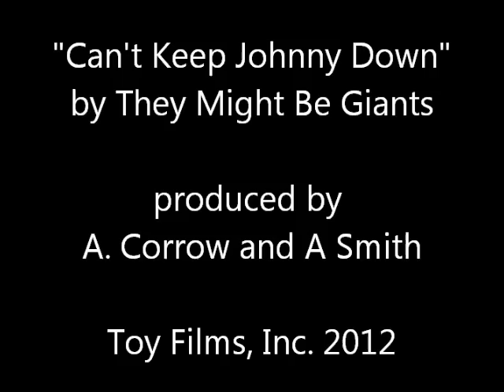"Can't Keep Johnny Down" by TMBG (video by Toy Films, Inc)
LEGO movie features a really big fedora, and a really big boat with Plankton. Music by They Might Be Giants (2012); animation and production by A. Corrow and a Smith (Toy Films, Inc).

This music provided for entertainment and informational purposes only.